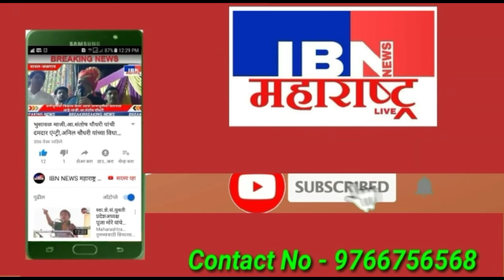भुसावळ-रात्री धिंगाणा,अध्यक्ष सुधीर जंजाळे रिटायर,मिरवणूक सोहळा,आज....,IBN NEWS महाराष्ट्र LIVE